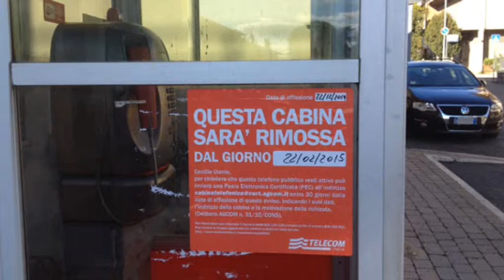Addio cabine telefoniche, parte la rimozione ad